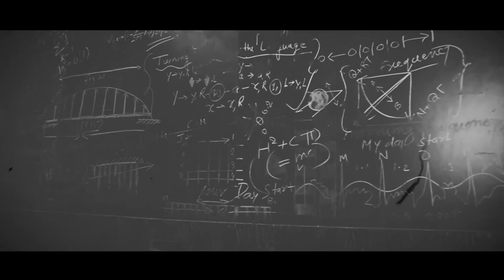Decode Chapter- Era Transformation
Production by DHRYAS MEDIA
Director : Dhruv H. Panchal
Concept & Writing : Yasha Jain
DOP : Kamal Dhameja
Editing : Vivek Kashyap
Music by Bill Haley & His Comets - Rock Around The Clock (1955)